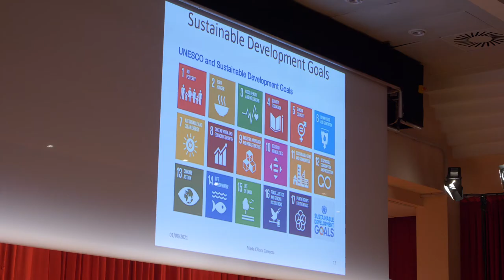24° GPFF | Highlight 5 DAY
“La scienza ci salverà, come ci ha già salvati”: Maria Chiara Carrozza, Presidente del CNR Consiglio Nazionale delle Ricerche, durante la quinta giornata del festival ci ha spiegato prospettive e potenzialità della ricerca per lo sviluppo sostenibile.